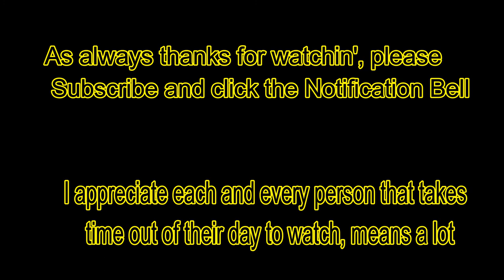Wick's Pizza#DaGarbageDisposal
120 E North St # 1355

TikTok.com/dagarbagedisposal
Iinstagram.com/dagarbagedisposal
Facebook.com/dagarbagedisposal
Snapchat.com/DaDisposal